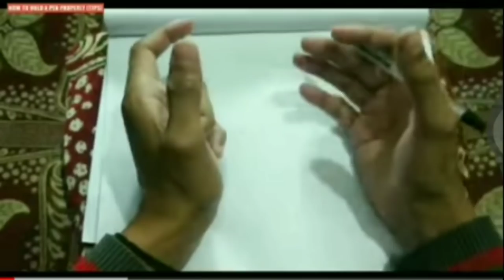In Memory of Lt. R. Nsemo Ovung